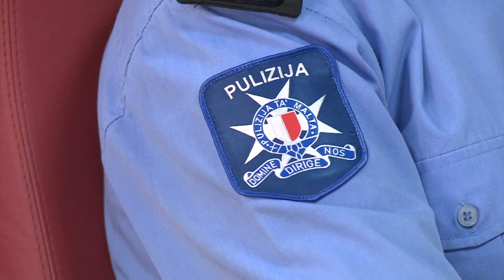“Il-Gvern lill-ħaddiem tah €1.75 biss, u kompla jgħabbih bid-dejn” – Bernard Grech